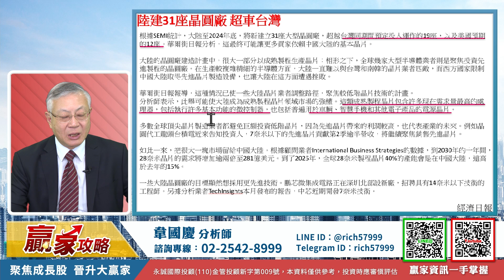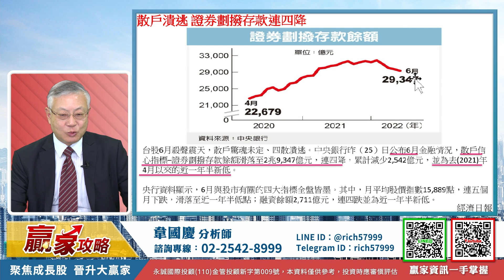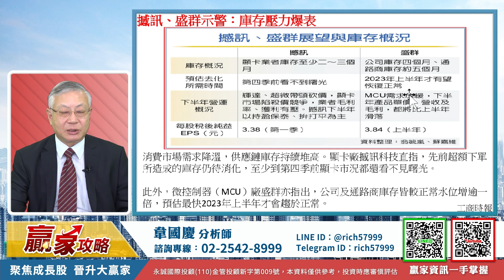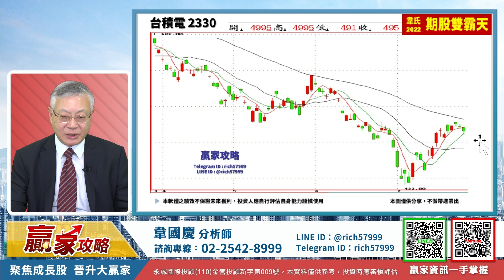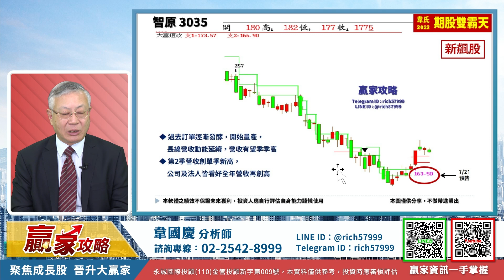跌破五日線，先看區間震盪，強勢股仍有機會上漲｜贏家攻略 韋國慶分析師｜2022.07.26【『月月豐』帶你戰勝空頭市場】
贏家攻略 2022年最新版大富線，挑戰全市場最強買賣點
月月豐利用自動下單，幫你抓住全天候每一個賺大錢的機會
聽韋老師韋韋道來！
如何判斷股票可否續抱？何時該賣？
如何掌握股票的最佳賣點？如何避開股票套牢？如何避開股票下跌？
如何買在股票的起漲點？如何選擇飆股？如何掌握大波段？
韋老師來教你！

給你最快速的市場資訊與效率投資的方法
記得把影片看到最後，再開啟小鈴噹